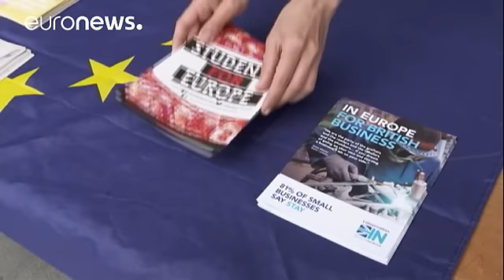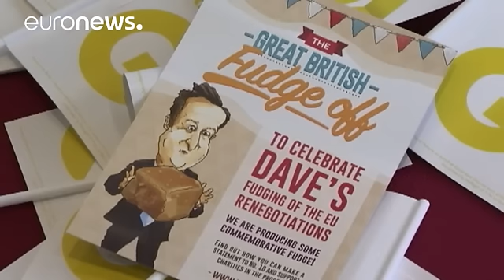Barry Gardiner, laborista: "El Reino Unido será mucho más fuerte en la UE que solos por nuestra…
El Brexit sigue dividiendo a los británicos en dos bandos prácticamente iguales. Las encuestas muestran que el margen entre los que quieren irse y los que quieren quedarse en la Unión Europea es muy estrecho. Así que resolverán la partida los indecisos. Y es a ellos a quienes se dirige la campaña. Estos son los argumentos del ministro de energía y cambio climático laborista en la sombra:

*"Creo que lo más interesante de los últimos sondeos es que hay alrededor de un 20-25% de electores que no h…